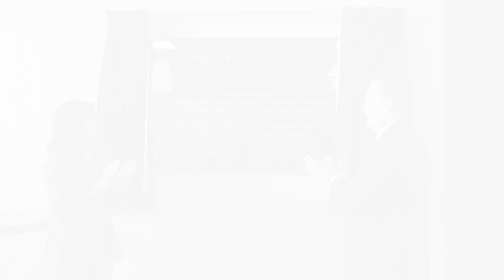Encabeza Mauricio Kuri inauguración del nuevo Palacio de Justicia